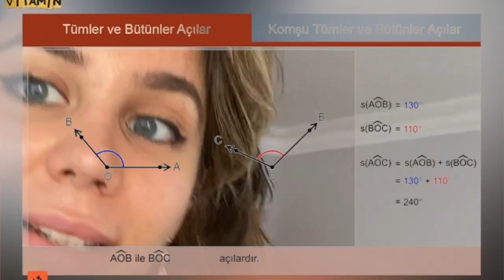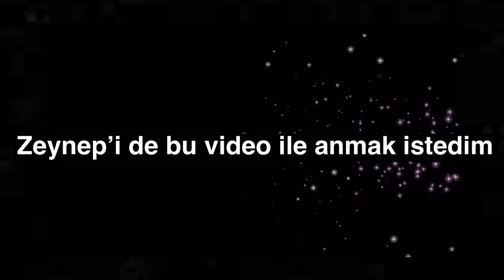MEZUN OLDUM!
Bes yil ne ara gecti dedirten bir gundu ama hic duygusallik katamadim 10dklik cerez videoYAVRU CANLARIM, BILGISAYARIM BOZUK DIYE KAPANIS VE ACILIS EDITINI YAPAMADIM PARDON KUT DIYE BITIYOR…..

Ha böle sürekli video atıyom diye de diğer videoyu unutursanız bozuşuyoruz